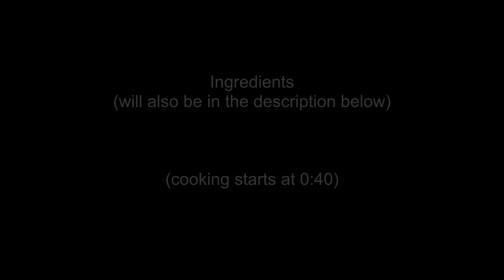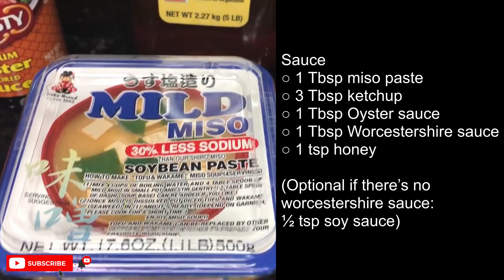Tonkatsu (Pork Katsu)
Pork Katsu / Tonkatsu

Ingredients:

○ Boneless Pork loins (½ inch thick)
Marinated in miso paste
○ Miso Paste
○ All-purpose Flour
○ 3 eggs
○ Panko breadcrumbs
○ Cooking Oil

Sauce
○ Optional if there’s no Worcestershire sauce: ½ tsp soy sauce

All ingredients were bought with my own money. Ingredients were bought from Island Pacific